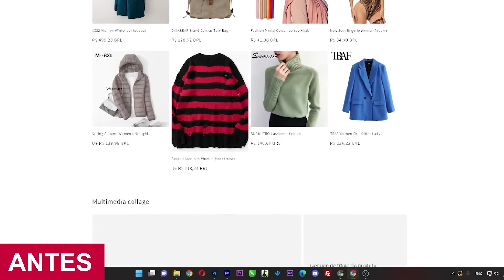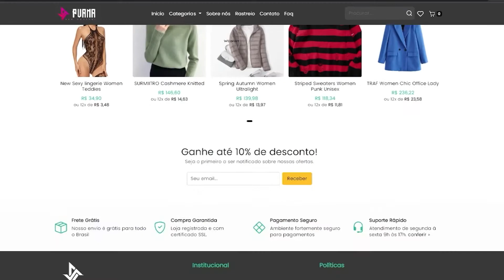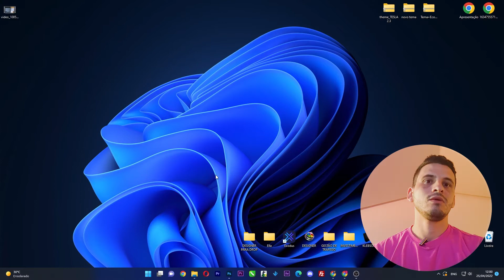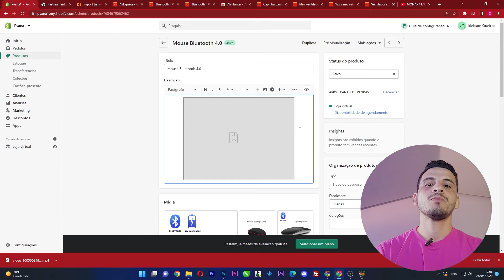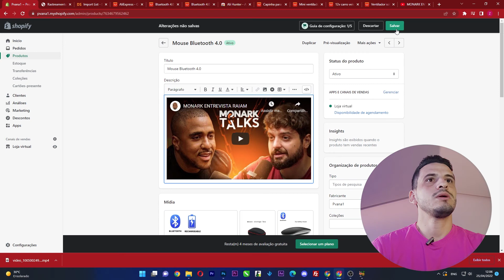Como Colocar Vídeos na Página de Vendas da Shopify